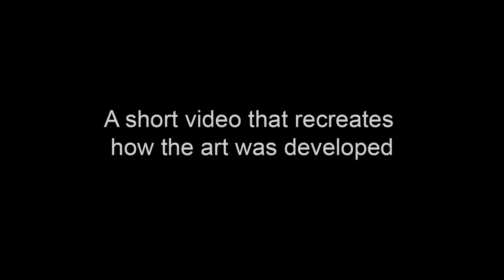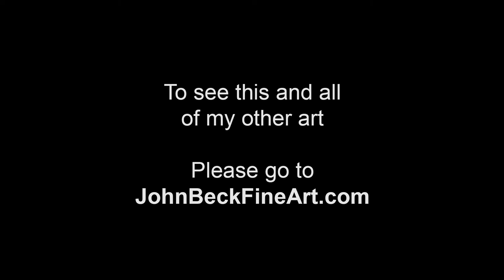Usonian Dreams - Art by John Beck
This abstract art was created in 2006. "Usonian" was a word the Frank Lloyd Wright used for a type of his homes. Wright developed a series of homes he called Usonian. Designed to control costs, Wright's Usonian houses had no attics, no basements, and little ornamentation. Some have said that the word Usonia is an abbreviation for United States of North America. This meaning explains Wright's aspiration to create a democratic, distinctly national style that was affordable for the "common people" of the United States.

You can view this and all my art at johnbeckfineart.com